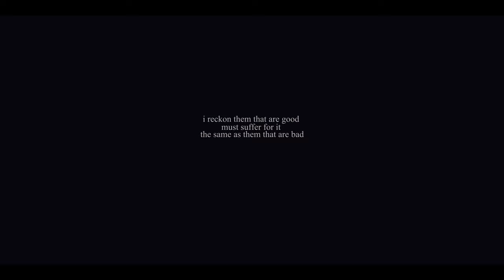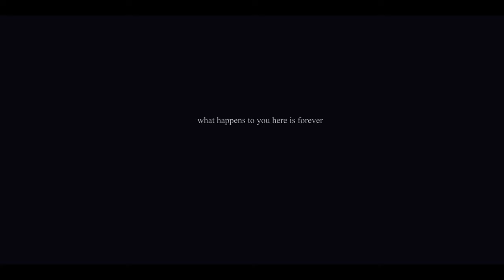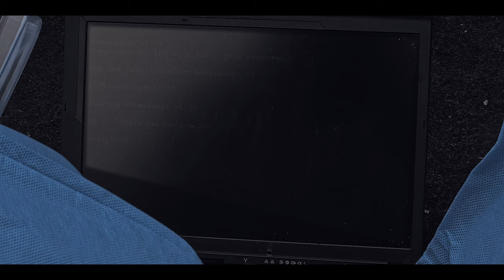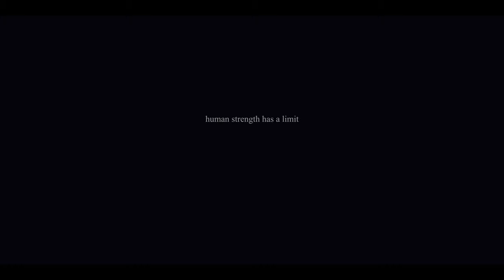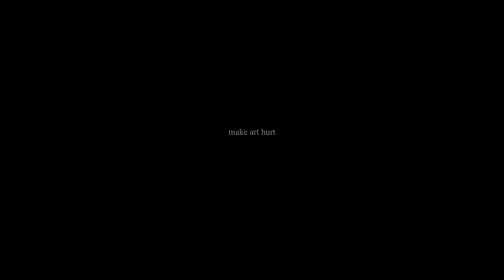Dig (Feature Film)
Good and evil engage in a battle of wits and wills over a trunk of money buried deep in the woods.

With Amy Zubieta, Ruby Garnet Singleton, Matthew Sharpe, Chavon Salter, Andrea De Angelis

Directors of photography Ray Dippolito, Michael Dippolito